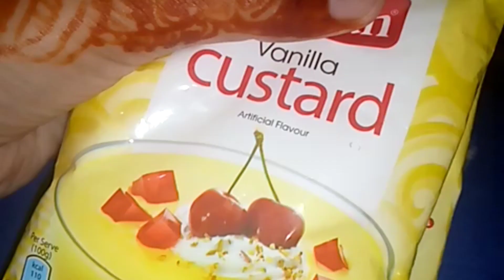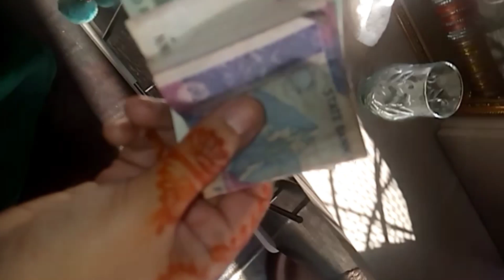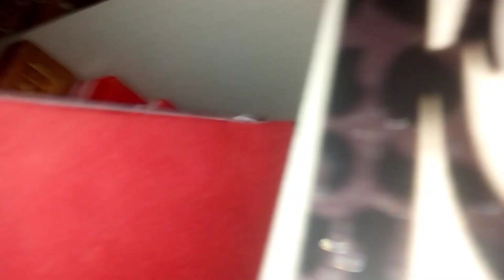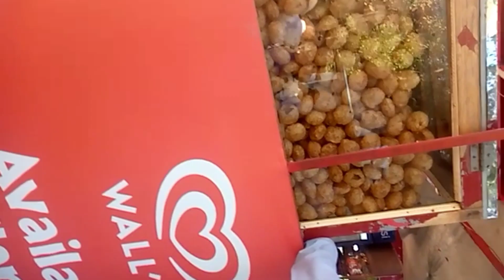Shadi ke bad first eid with husband and family Quid Azam park |eid Mubarak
Aj bht acha laga sub ke sth 😻😻

Sufkai vlog
 I hope ap sub ko vlog pasand ae ga
Quid azam park ka full vlog 😺😺